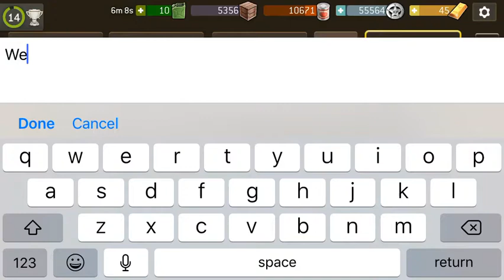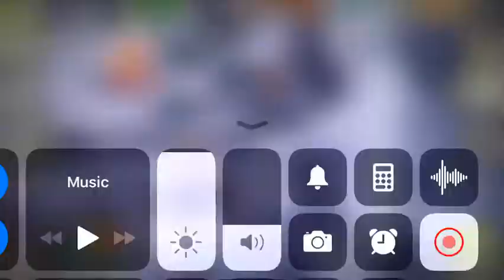WE JUST UNLOCKED ROSITA!!!